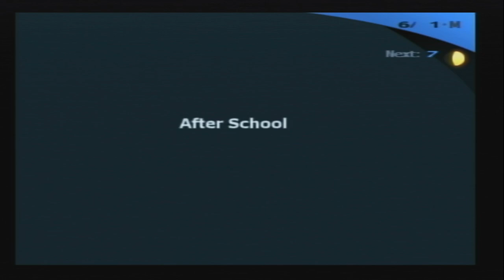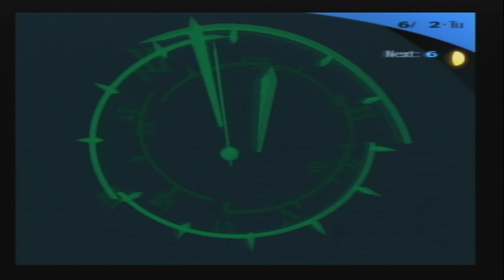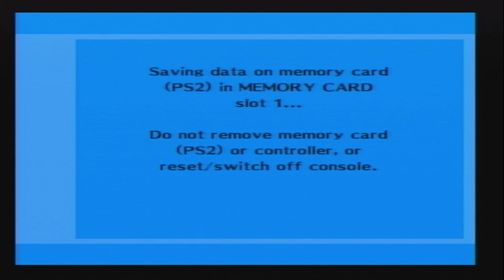Persona 3 FES - Part 17 The Ghost Story Rumor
It seems some students are talking about some sort of ghost story. Then Junpei tells everyone about this so-called rumor, possibly scaring Yukari at the same time.